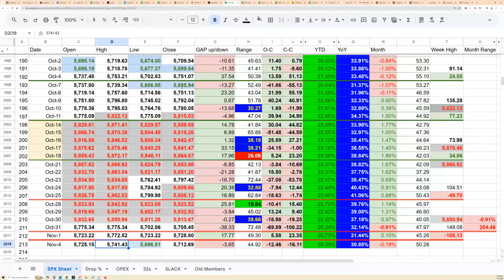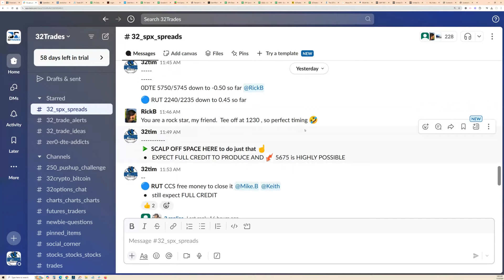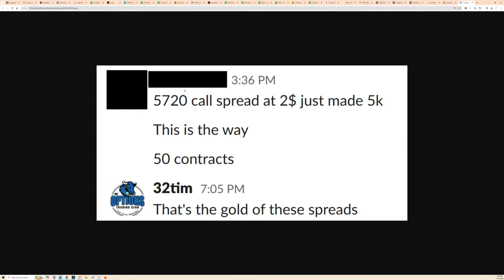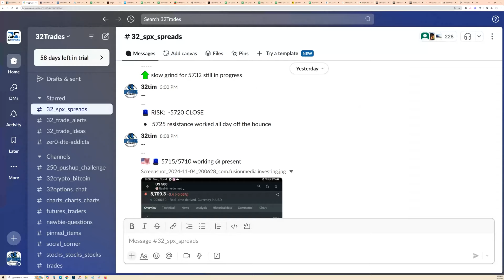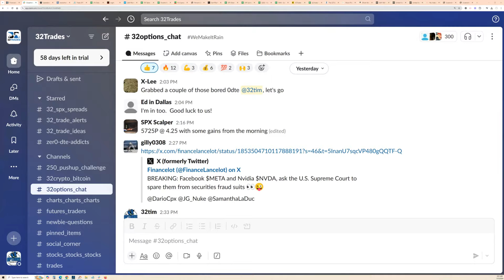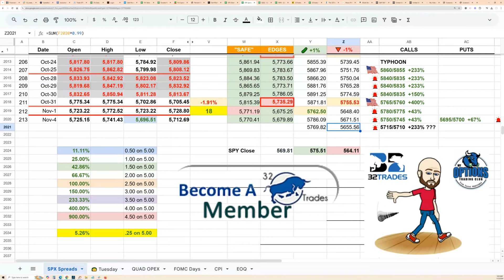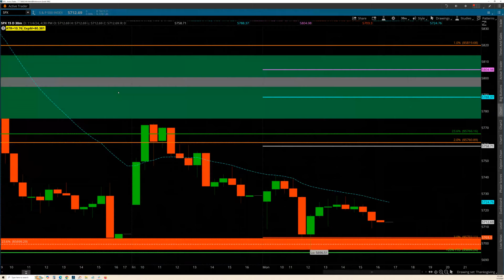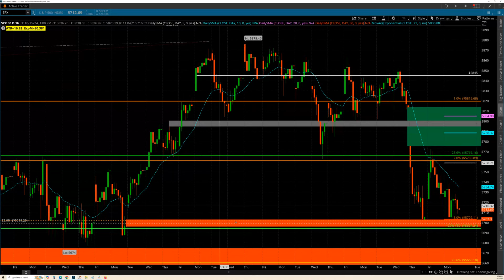ELECTION DAY | 0DTE SPX Options Trading | NOVEMBER 5 Watch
No TRIPLE DIGIT wins yesterday, just BIG 💰 on some +43% / +67% FULL CREDIT SPX Spreads
Tick Tock, Tick Tock, Tick Tock